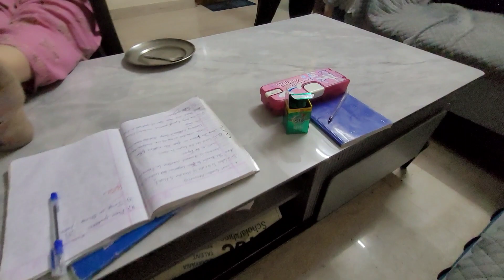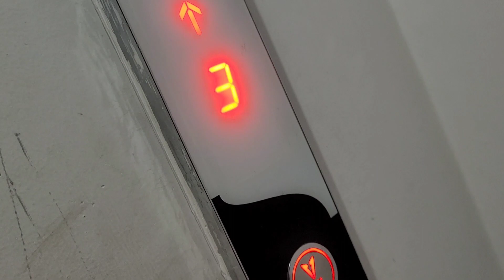Ghost prank part 2 😱😱🤣🤣🤣😑 | Anshika Saharia Vlogs